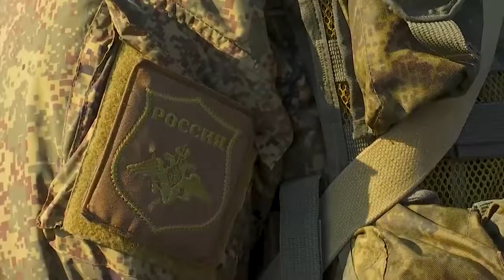Видео работы РЛС «Небо-СВ». Определяет параметры движения целИ и государственную принадлежность.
Видео работы РЛС «Небо-СВ». Она определяет параметры движения целей и их государственную принадлежность во всех диапазонах высот в радиусе нескольких сот километров.

Video of the operation of the Nebo-SV radar. It determines the parameters of the movement of targets and their nationality in all ranges of heights within a radius of several hundred kilometers.

🇷🇺VS🇺🇦